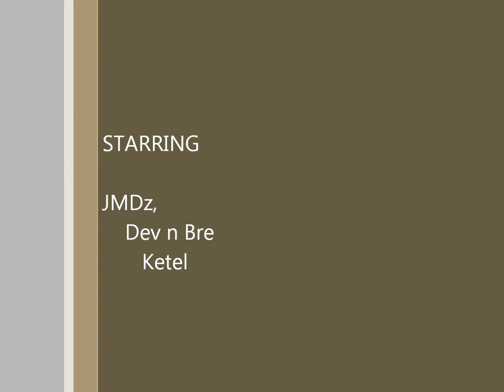JMDz - Boarders in Galveston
Longboarding in Galveston with Dev n Bre Ketel. This is the first portion where we warmed up in a parking garage b4 we hit the boardwalk.